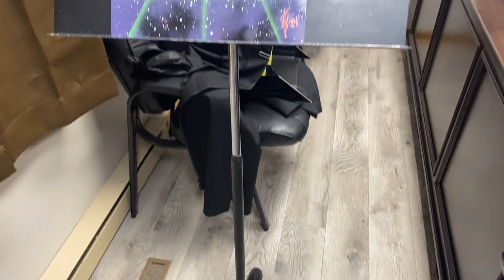Bringing the '80's back one painting at a time! NEON FX Spray Paint Art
I enjoyed making this one. Sure did bring back a lot of memories of the 1980's!